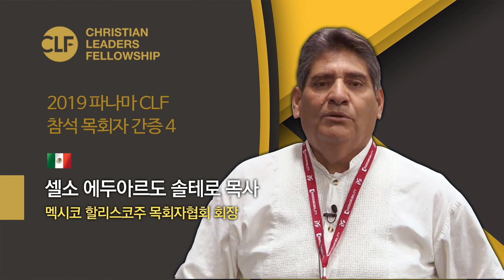2019 파나마 CLF_셀소 에두아르도 솔테로 목사_굿뉴스티비